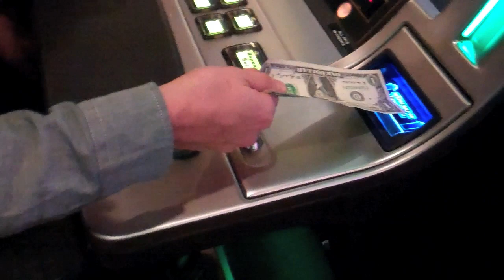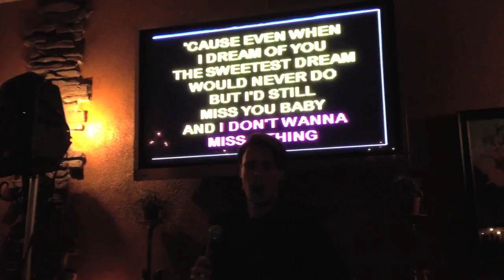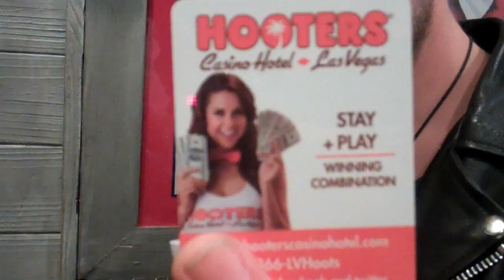Blitz Kids - Vegas blog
Footage from when we decided to go to Vegas for the night.